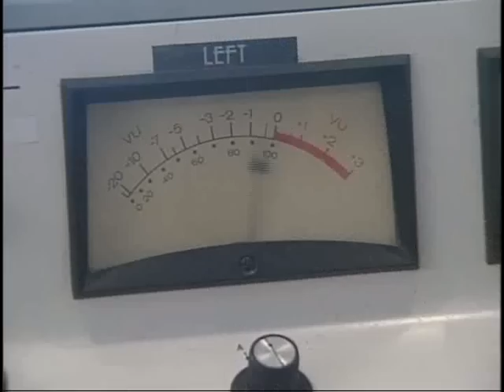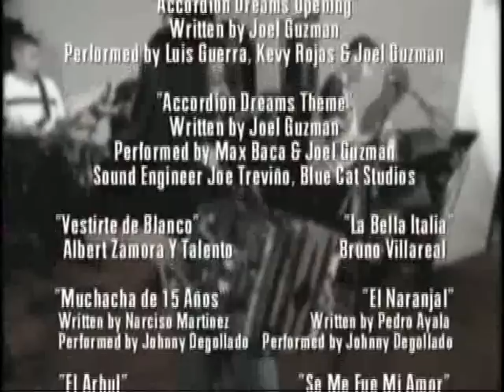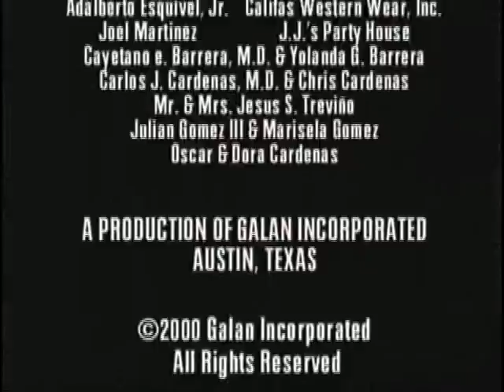Accordion Dreams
History of the Accordion